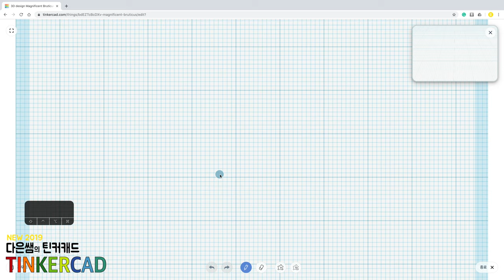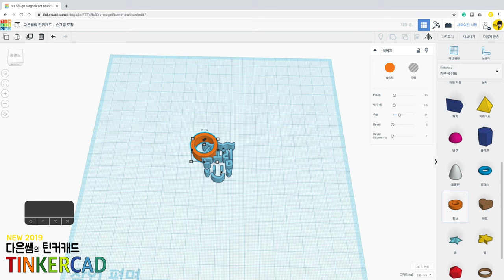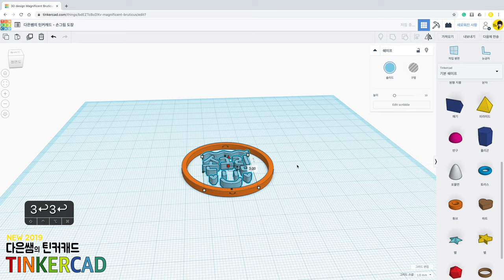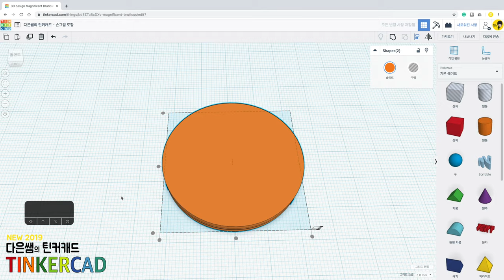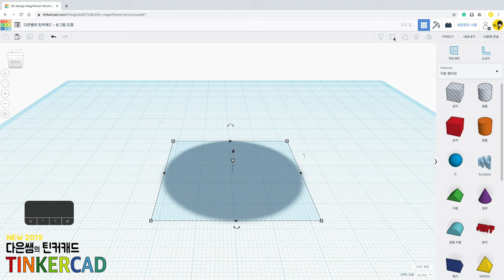뉴) 다은쌤의 틴커캐드 Tinkercad 3.6 - 손 그림 도장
손 그림 도장을 만들어보아요. 똑같이 따라하기 보다는 여러분의 도장을 만들어 주세요.